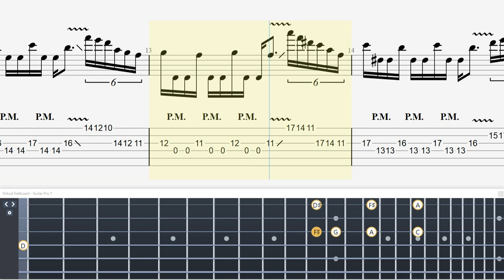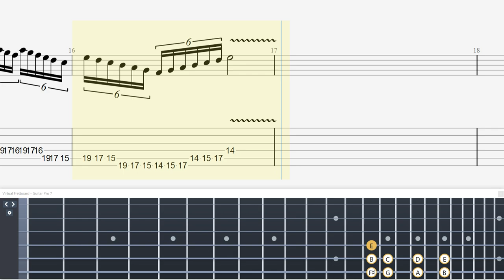Mastering Guitar Picking for Beginners – Easy Techniques and Practice Tips【Technical Guitar】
・トライアングル
・JAZZ XL